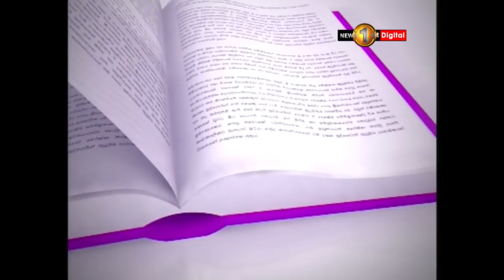NEWSLINE TV1 Sri Lankan Cricket with the first test captain Bandula Warnapura & Faraz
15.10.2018 Past, Present & the Future of Sri Lanka Cricket. A discussion with the first test captain Bandula Warnapura & Faraz Shauketaly